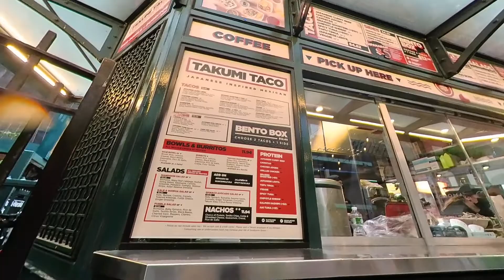NYC LIFE 2021 | Labor Day Weekend New York City stroll--Greeley Square, Herald Square(SEP 5, SUN)